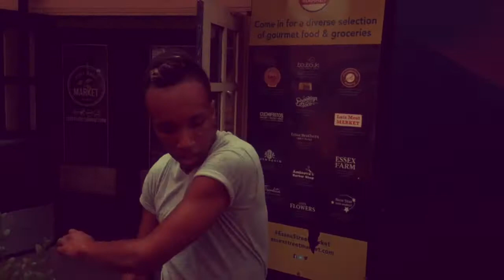David - Lower East Side - 8/6/16